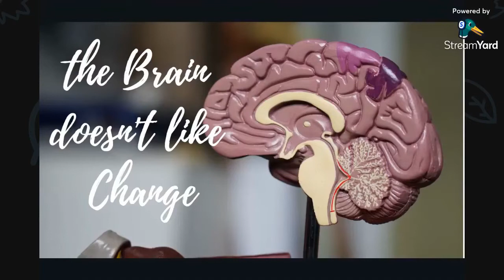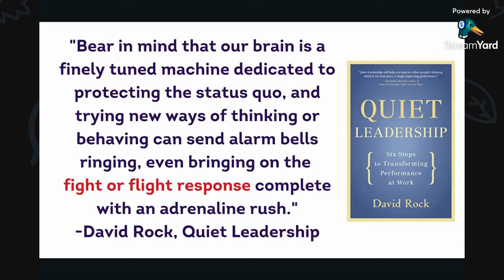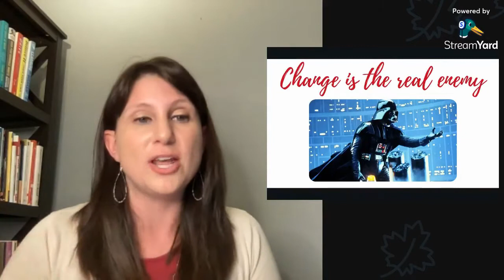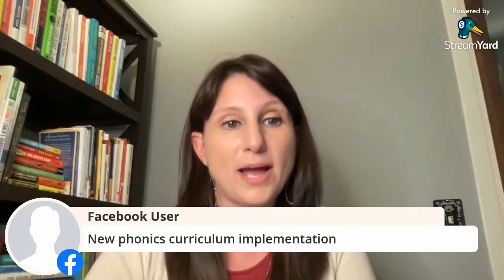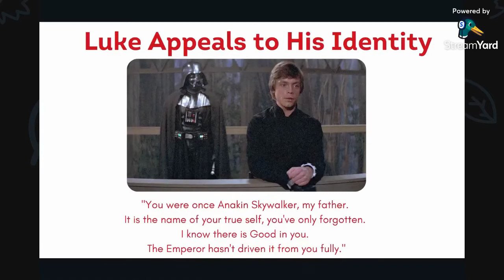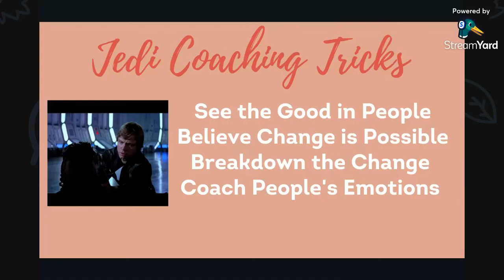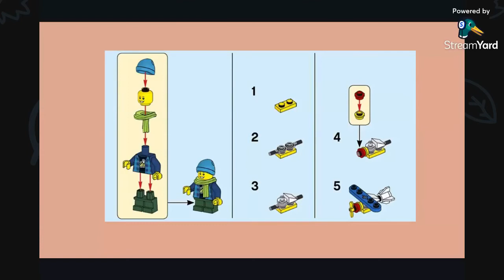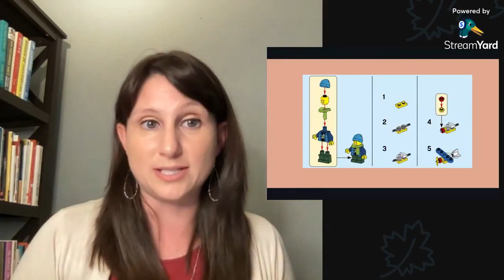How to Coach Teachers Through Change For New Instructional Coaches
Are you having trouble understanding why teachers are so resistant to being asked to change? This video will walk you through WHY they are so resistant and help you learn some specific strategies for helping COACH teachers through the change that's being asked of them!

Join the NewtoCoaching Community on Facebook for more live interviews and live stream trainings for new Instructional Coaches!